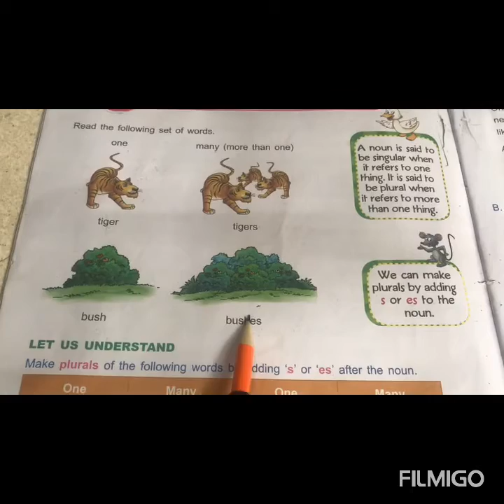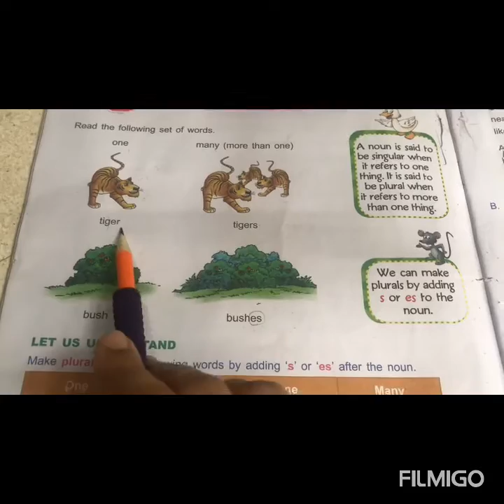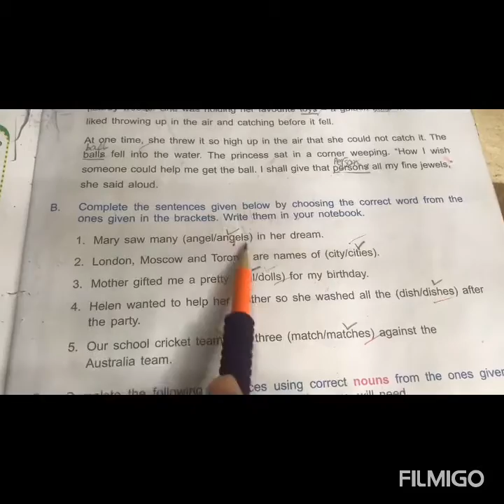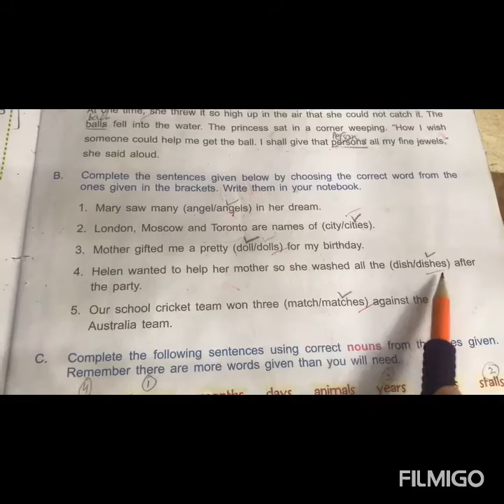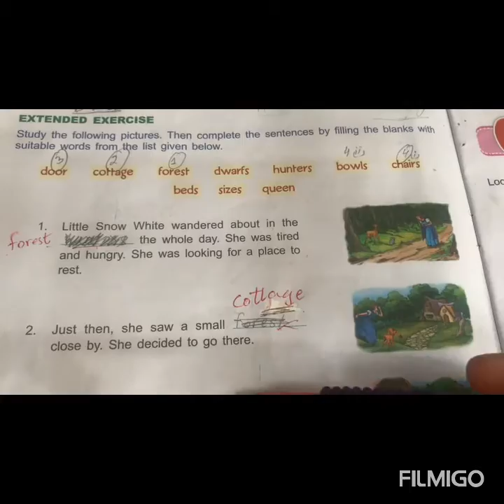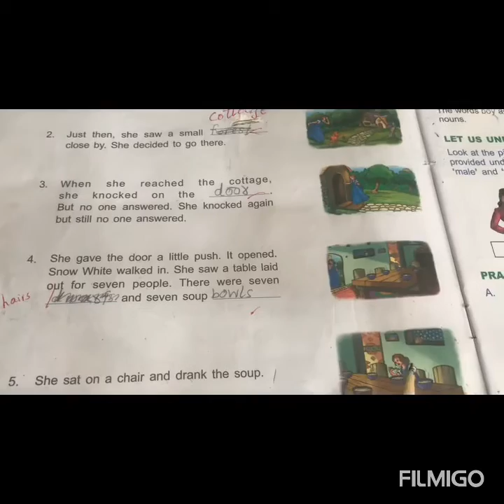Grade 2 Step by step english grammar Lesson 4